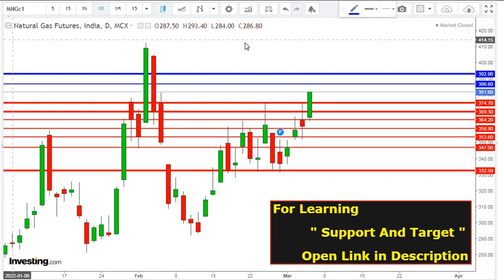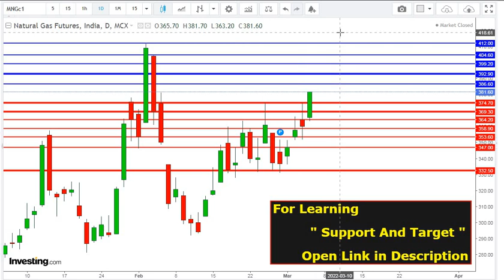कब लगेगा Top ? कब आएगा नीचे ?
natural gas Trdaing strategy,

natural gas live trading, ,support ,resistance, target, ,Forecast, NG, behavior, Short position, Long Position,
Technicalanalysis  ,Hindi ,Cold weather ,
,Naturalgaspricehike ,intradayforecast ,breakout ,breakDown  ,updateNextweek
Natural gas price prediction,
natural gas price chart, Natural gas production,

Free video of Online candle sticks pattern
(MARUBOZU PATTERN)